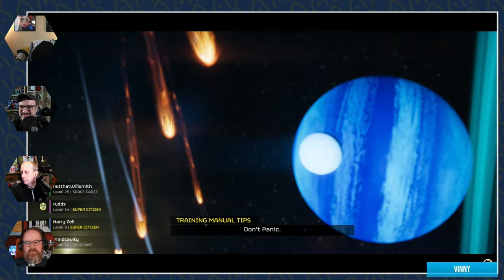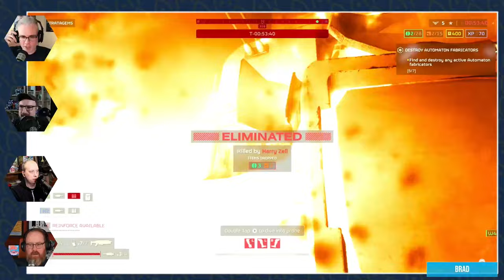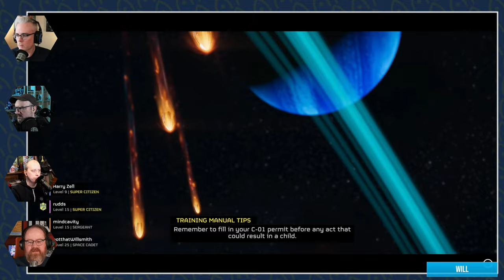We Get Mechs and Launch Into an Updated Helldivers 2!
There are a lot of balance changes going on in Helldivers 2 along with the addition of mechs! Will Smith joins us to lead us to victory over the bugs, robots, and servers!